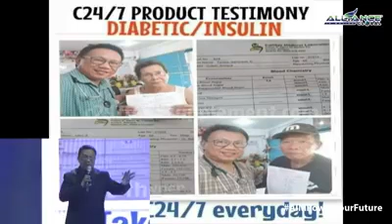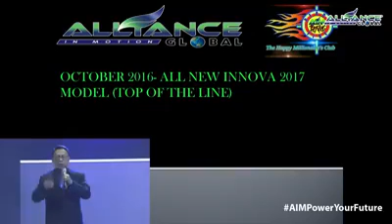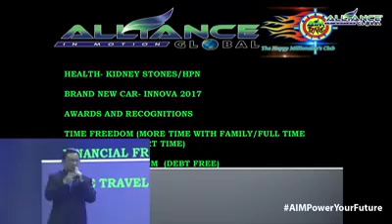Dr. Jing: Testimony our powerful FOOD SUPPLEMENT